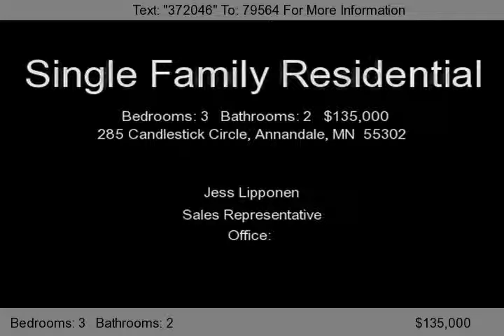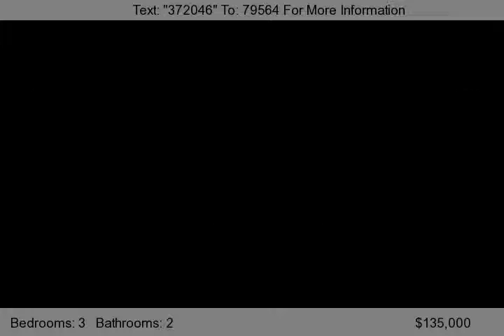285 Candlestick Circle, Annandale, MN 55302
This 1548 square foot single family home has 3 bedrooms and 1.5 bathrooms. It is located at 285 Candlestick Cir Annandale, Minnesota...